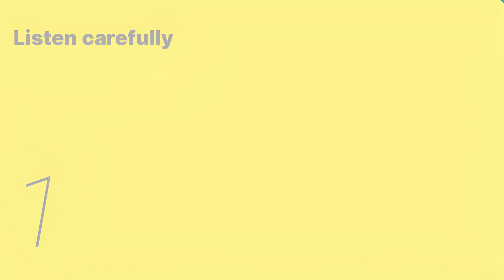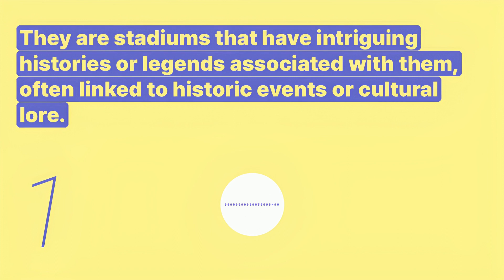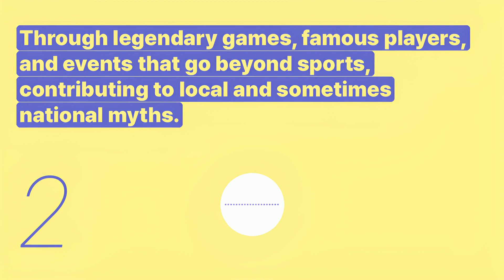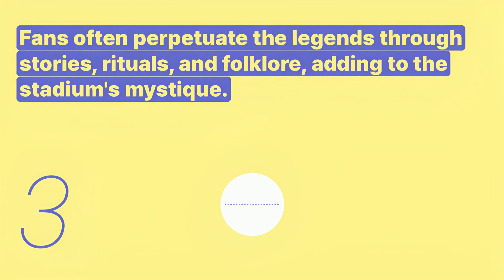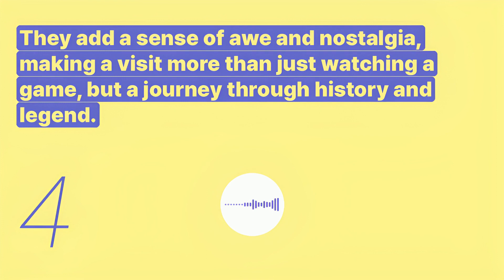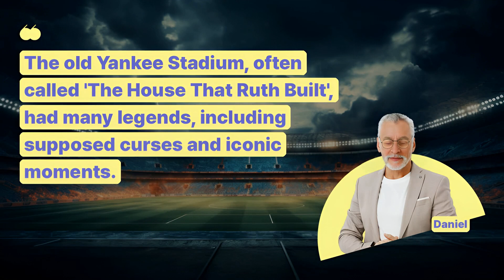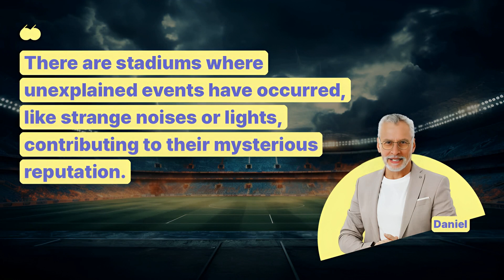Learn English | Mystery | Mystery Stadiums